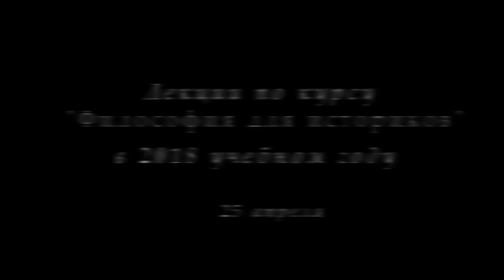М.В.Попов. 21. «Политический спектр». Курс «Философия И-2018». СПбГУ.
25 апреля 2018 г. прошла двадцать первая лекция профессора М.В.Попова по философии для историков "Политический спектр", в которой было осуществлено рассмотрение политического спектра современной России.

Веб-сайт

Желающие помочь Фонду Рабочей Академии могут перечислить пожертвования на карту Сбербанка:
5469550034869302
Михаил Васильевич П.